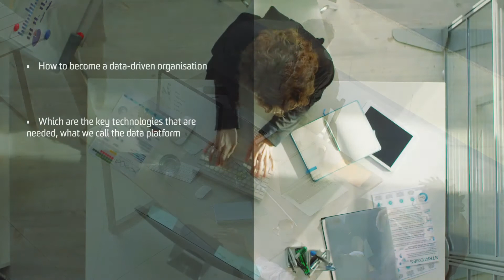AGSM Virtual Learning Courses: Developing Digital Strategy_2m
Leverage data to improve decision making and drive results.
Understanding and making use of your data is critical to making informed decisions, addressing challenges, building competitive advantage, and ultimately achieving business outcomes. Your data should be your organisation’s biggest asset, but it must be used to its full advantage.